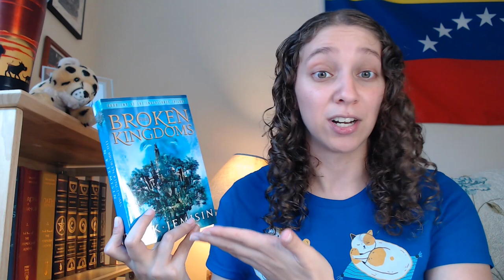Mid-Year Freak Out Tag!! || June 2020 [CC]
One of the things I am doing to help change the systems in the US is supporting Fair Fight which is an organization working to reduce/eliminate voter suppression systems if you are interested here is the link to the

Prompts:
1. Best book you’ve read so far in 2020?
2. Best sequel you've read so far in 2020?
3. New release you haven't read yet, but want to?
4. Most anticipated release for the second half of the year?
5. Biggest disappointment.
6. Biggest surprise.
7. Favourite new author. (Debut or new to you)
8. Newest fictional crush.
9. Newest favourite character.
10. Book that made you cry.
11. Book that made you happy.
12. Most beautiful book you've bought so far this year (or received)?
13. What books do you need to read by the end of the year?

Books Mentioned:
The Broken Kingdom (Inheritance Trilogy #2) by N.K. Jemisin
Rhythm of War (Stormlight #4) by Brandon Sanderson
Catfishing on CatNet by Naomi Kritzer
Redemption in Indigo by Karen Lord
The Witcher Series
This is How you Lose the Time War by Amal El-Mohtar and Max Gladstone
Exhalation by Ted Chiang